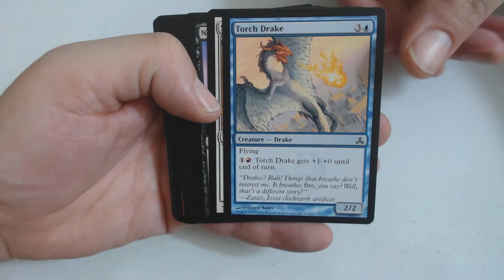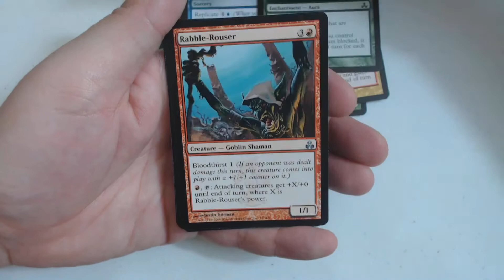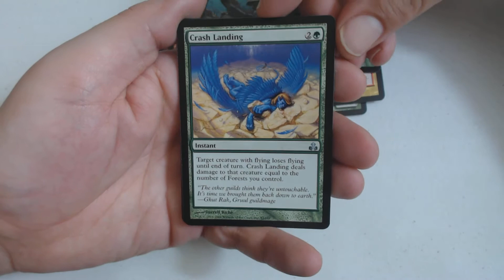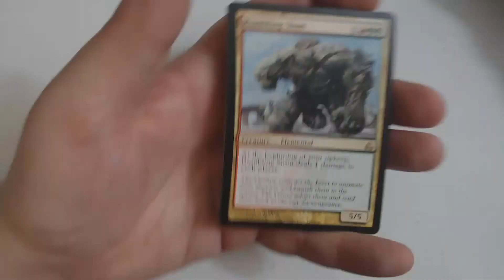It's still Ravnica Week - Guildpact - PackCrackers #1,018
Welcome to PackCrackers! My weekdaily MTG pack opening show where I open all sorts of MTG packs (and other sealed & bulk items) both new and old! Check out Tuesdays for Two For Tuesdays (2FT) where instead of one pack I open, you guessed it, 2 packs! Every Thursday is Yours For Thursday (YFT) where if I open a Mythic I give it away to a lucky veiwer, commentor, subscriber, liker. Got a buddy that likes MTG, opening videos, or just giveaways? Let him/her know because I want my channel to grow. The more subs I get the better the content will be!

Theros Week - March 2020